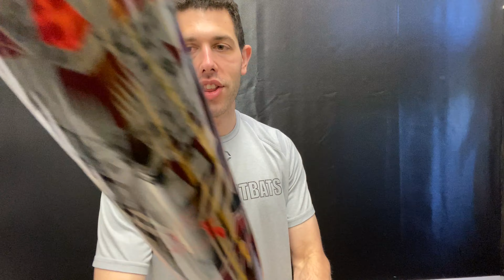DeMarini WTDXVOC22 Voodoo One BBCOR 3oz 2022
Shop smart. Save big bucks.